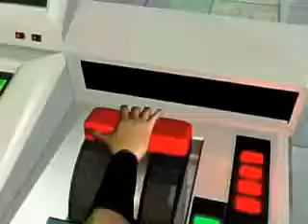Mortal Kombat Gold- Cyrax Ending